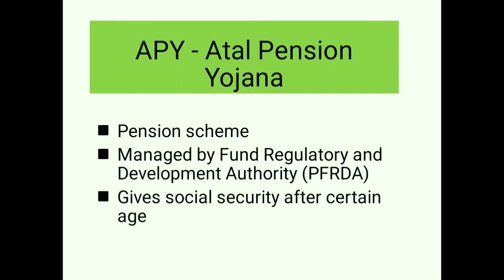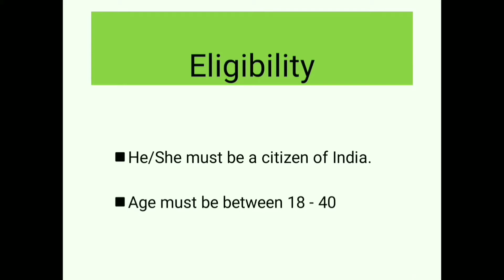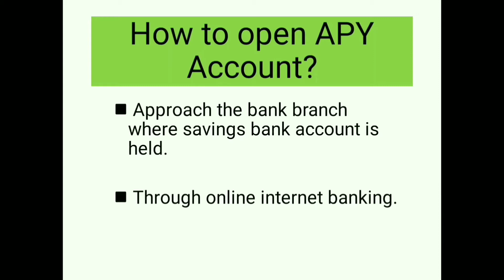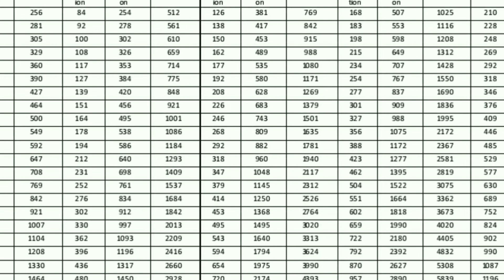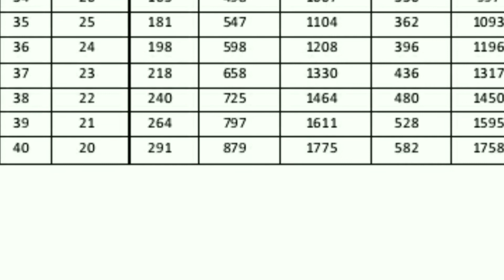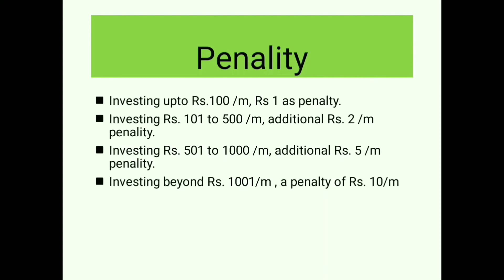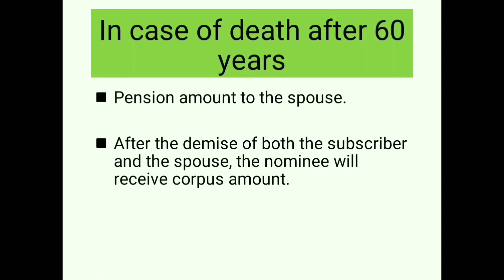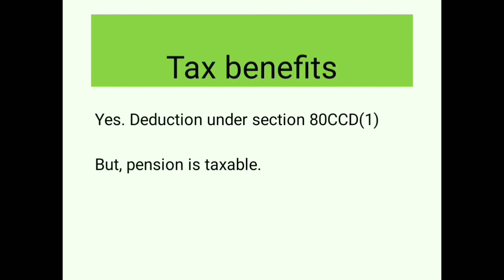நீங்களும் 5000 பென்ஷன் பெறலாம் | Atal Pension Yojana in Tamil | New Update in APY pension scheme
In this video,  explaines in Tamil. APY 2020 is good for long term.

In this scheme the subscriber deposit till 60 years of age and after 60 years of age, receive pension every month.

Topics Explained
What Atal Pension Yojana (APY) in Tamil
How to enroll
Atal pension scheme in Tamil
Full details of Atal Pension Yojana pension scheme.